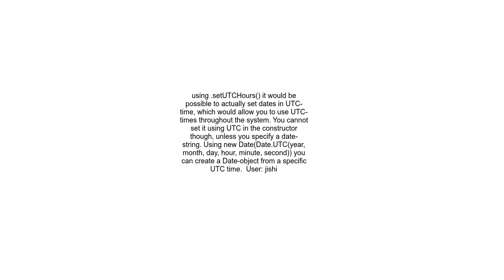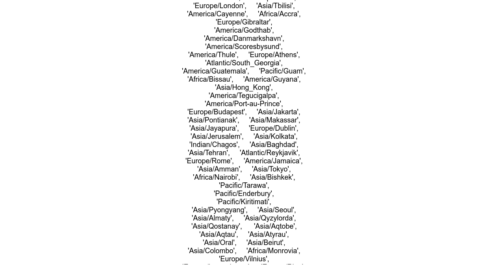Create a Date with a set timezone without using a string representation